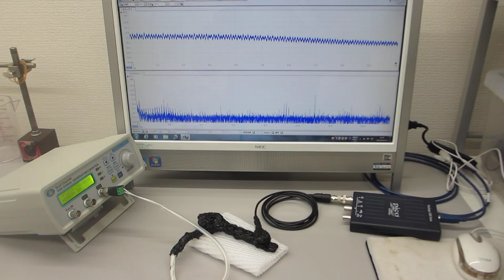オリジナル超音波発振制御プローブ（超音波の送受信テスト）